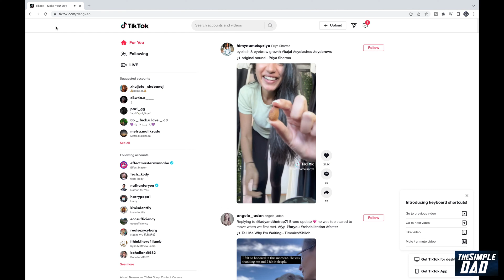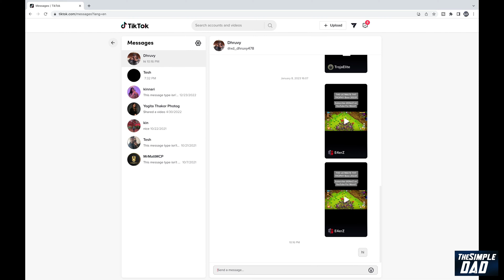How to Direct Message on Tiktok Website (2023)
00:00 Intro
00:10 Like or no Like
00:20 How to Direct Message on Tiktok Website